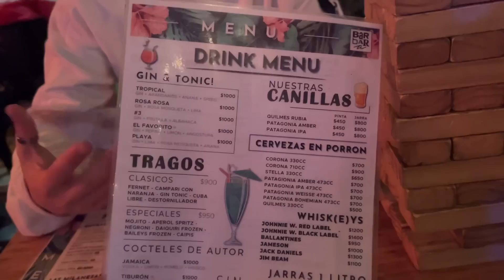VENDO COFRE DE SUEÑOS… *me estafan*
VLOG NUEVO TODOS LOS DÍAS 20:00 HS 🇦🇷